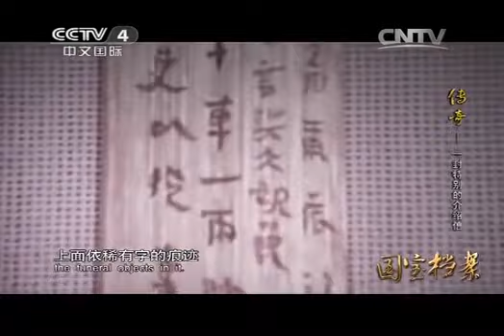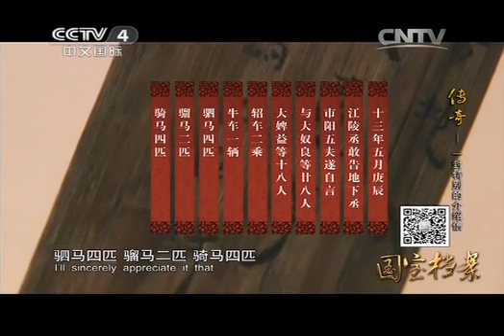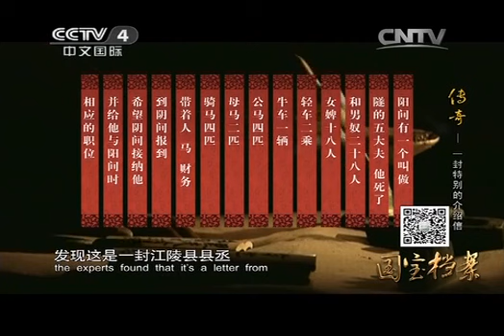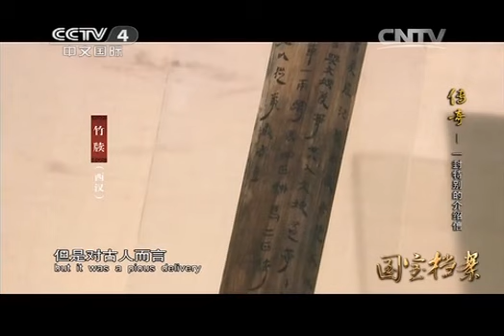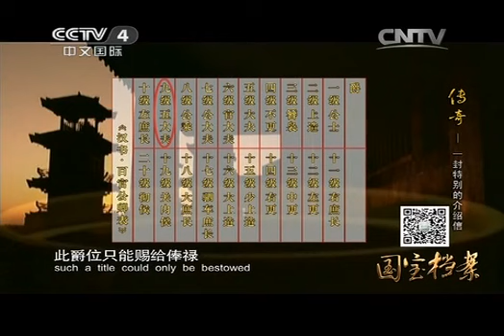国宝档案 《国宝档案》 20140726 传奇 —— 一封特别的介绍信